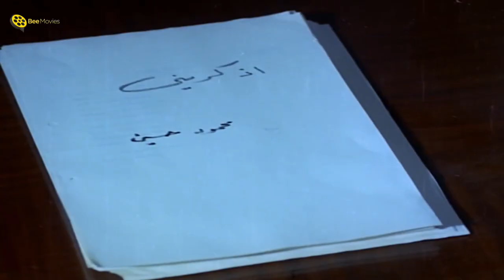💔لما تحبي الشخص الشخص الصح في الوقت الغلط 😣| حب بدون أمل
فيلم | اذكريني | بطولة محمود ياسين و نجلاء فتحي | كامل HD | Ozkorini
ـــــــــــــــــــــــــــــــــــــــــــــــــــــــــــــــــــــــــــــــــــــــــــــــــــــــــــــــــــــــــــــــــــــــــــــ
ــــــــــــــــــــــــــــــــــــــــــــــــــــــــــــــــــــــــــــــــــــــــــــــــــــــــــــــــــــــــــــــــــــــــــــــ
 @Bee Movies  |  @Bee Drama
ــــــــــــــــــــــــــــــــــــــــــــــــــــــــــــــــــــــــــــــــــــــــــــــــــــــــــــــــــــــــــــــــــــــــــــــ
فيلم اذكريني  | بطولة محمود ياسين و نجلاء فتحي :
بعد أن لجأت منى (نجلاء فتحي) إلى عمها لكي تعيش معه بعد وفاة والديها، تقع منى في حب الكاتب الشهير محمود حسين (محمود ياسين)، وهو بدوره يبادلها نفس المشاعر، لكن ما يعوق قصة الحب هذه من التحقق هو زواجه من ليلى التي تعاني من مرض في القلب، فتتزوج منى بدورها من رجل آخر يدعى عبد الرحيم وتنجب منه، لكن كل شيء يتغير بعد أن تقع حادثة لمحمود، وتقوم منى بزيارته في المستشفى بالرغم من كل اعتراضات زوجها.
ـــــــــــــــــــــــــــــــــــــــــــــــــــــــــــــــــــــــــــــــــــــــــــــــــــ
بطولة:
♦ محمود ياسين: محمود حسين
♦ نجلاء فتحي: منى
♦ زيزي البدراوي: ليلى
♦ يوسف شعبان: عبد الرحيم
♦ حياة قنديل: سامية
♦ مشيرة إسماعيل: شهيرة
♦ خالد زكي: كمال
♦ عبد الرحيم الزرقاني
♦ أحمد خميس: عم منى
♦ علية عبد المنعم: زوجة عم منى
♦ محمد الرملي
♦ صالح الإسكندراني
♦ مختار السيد
♦ ميرنا لوي
♦ بدرية عبد الجواد
♦ حمدي يوسف
ـــــــــــــــــــــــــــــــــــــــــــــــــــــــــــــــــــــــــــــــــــــــــــ
♦ ﺇﺧﺮاﺝ: هنري بركات
♦ ﺗﺄﻟﻴﻒ: يوسف السباعي
ـــــــــــــــــــــــــــــــــــــــــــــــــــــــــــــــــــــــــــــــــــــــــــ
Ozkorini - Movie:
A young woman moves to live with her uncle after her parents die and then meets with a famous writer who she falls in love with, but their love story gets destined to failure after she gets diagnosed with a serious cardiovascular disease.
ــــــــــــــــــــــــــــــــــــــــــــــــــــــــــــــــــــــــــــــــــــــــــــــــــــــــــــــــــــــــــــــــــــــــــــــ
Cast:
♦ Mahmoud Yassin
♦ Naglaa Fathy
♦ Zizi El-Badrawy
♦ Hayah Qandil
♦ Mushira Ismaiel
♦ Khaled Zaki
♦ Ahmed Khamis
♦ Director: Henry Barakat
♦ Writer: Yusuf Sibai
ــــــــــــــــــــــــــــــــــــــــــــــــــــــــــــــــــــــــــــــــــــــــــــــــــــــــــــــ
فيلم اذكريني
فلم اذكريني
فيلم اذكرينى
فيلم ازكريني
فلم ازكرينى
فلم اظقريني
Ozkorini Movie
Film Ezkoreeni
Film Ozkoreeni
Film Odkoreeni
Felm Othkoreeni
Mahmoud Yassin
Mahmod Yasin
Mhmood Yaseen
Naglaa Fathy
Nagla2 Fat7y
Nagla Fathi
نجلاء فتحي
نجلا فتحى
محمود ياسين
محمود يس